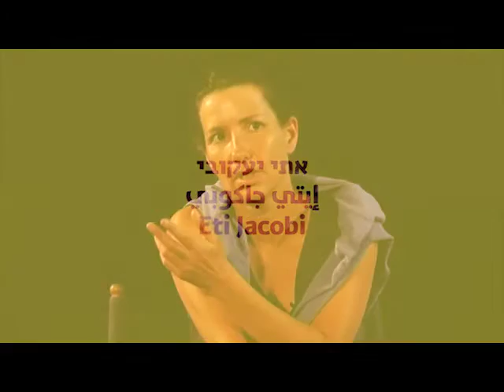David and Goliath - Art Talks: Eti Jacobi (Big - Painting Camp #4) | אתי יעקובי, מחנה ציור 4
7 דקות אחרונות מתוך שיחה עם אתי יעקובי שהשתתפה בתערוכת "מחנה ציור מס' 4", שהתקיימה בתחנה לאמנות עכשווית רמלה, בשנת 2011